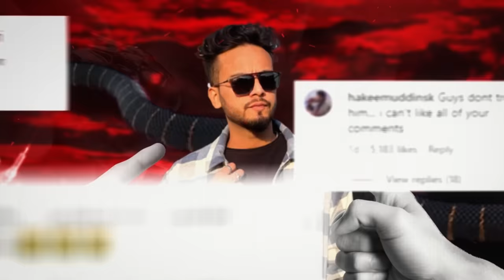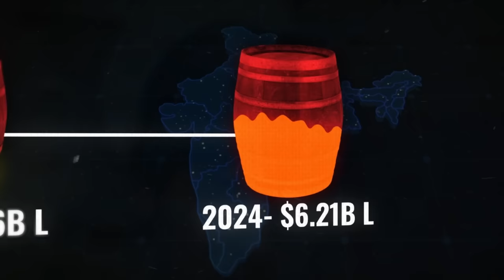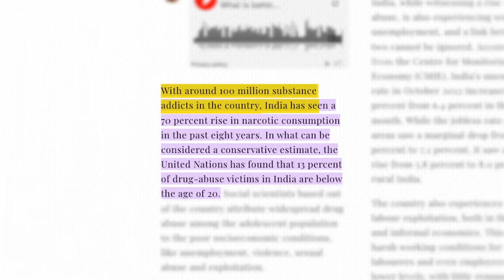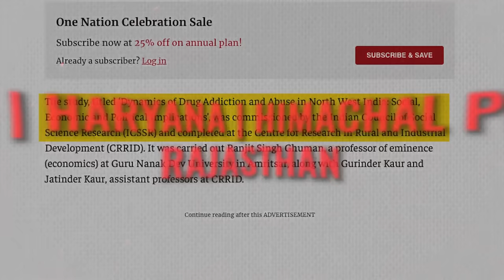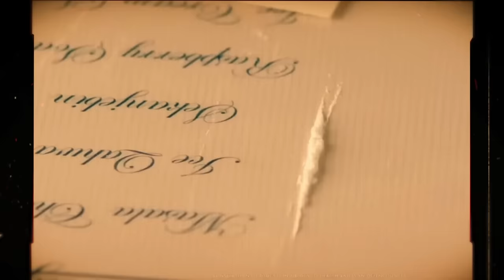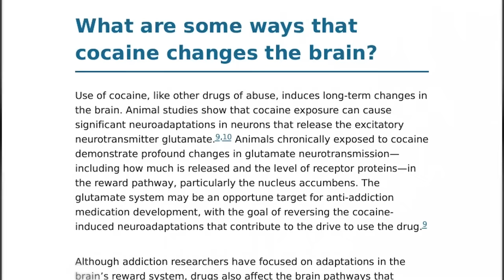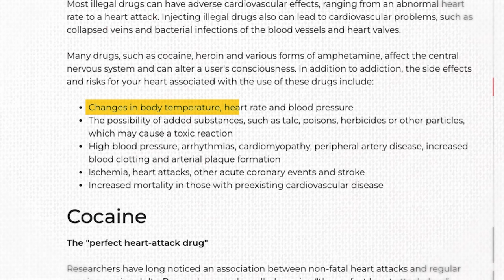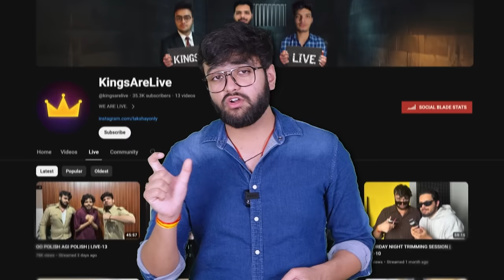DRUG ADDICTION PROBLEM OF GEN-Z IS REAL !!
Drug problem is a concerning issue for our youth,
and we need to bring awareness to it among Gen Z so that our youth do not become victims like in Western countries. Drugs have very bad side effects on our bodies; we have discussed them in detail.

watch the complete video for more analyses by Harsh Dhaka.